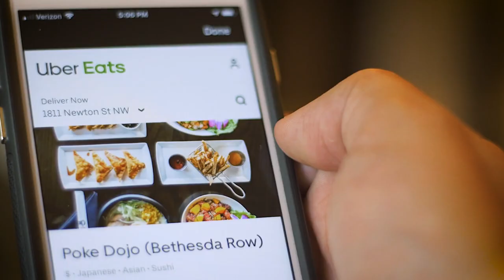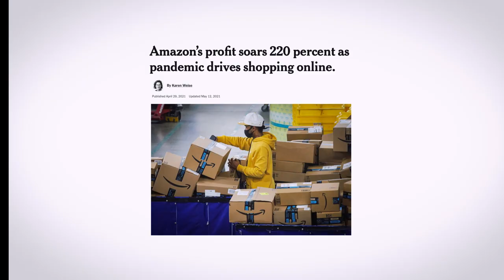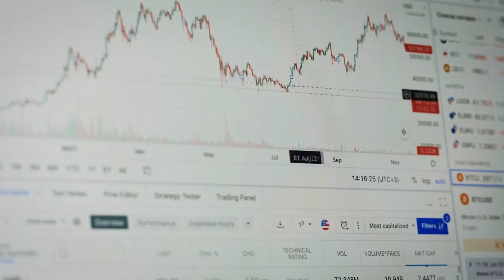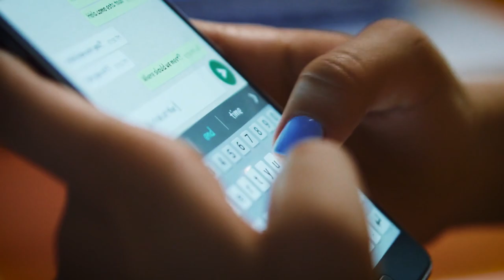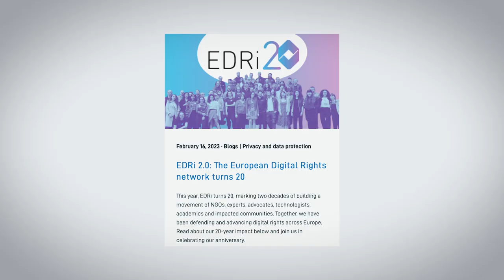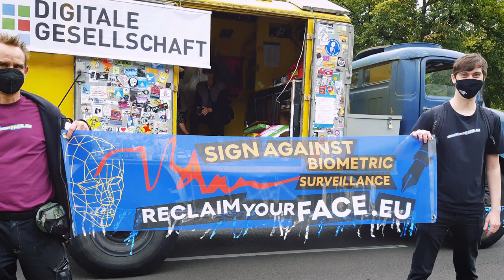EDRi20 - Will you join our movement?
EDRi and its allies want a world in which people live with dignity and vitality in the digital age. Together with hundreds of organisations and thousands of people EDRi will continue to defend our cause. Will you join our movement?